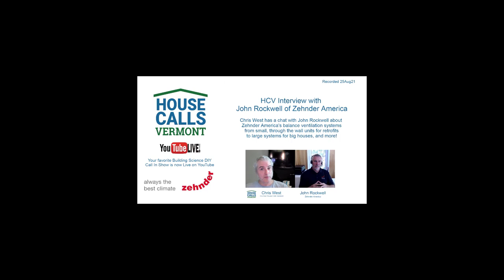Indoor Air Quality with Zehnder Ventilation Systems: An interview with John Rockwell from Zehnder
Houses are getting tighter and tighter.  Energy Codes are requiring houses to be a maximum of 3 Air Changes per Hour at 50 pascals and many builders are building to much tighter infiltration rates.

New codes require mechanical ventilation and many require balanced ventilation.  What are some of the systems that can do this and what companies offer these types of systems?

Chris West, co-host of House Calls Vermont, sits down with John Rockwell from Zehnder to discuss balance ventilation systems for retrofits, new build single family and even some strategies for multifamily projects.